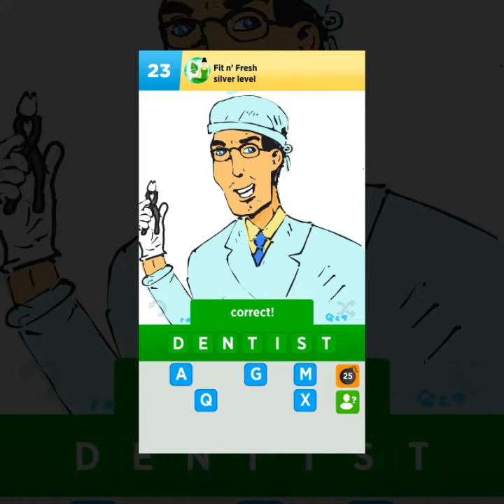Draw Something / event fit n' fresh 1-25 silver level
The answers for Draw Classic.
The event is Fit and fresh, silver level.